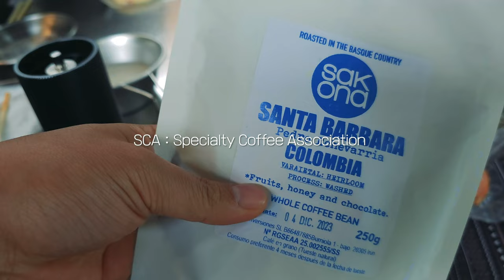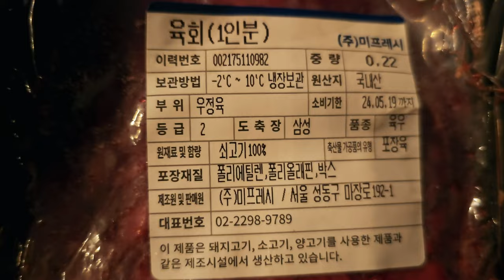캠핑이 가능한 과수원에서 우중캠핑이 개꿀캠핑으로 바뀐 개이득캠핑ㅣ스노우라인 새턴DXㅣ에이웍스타프ㅣ카투어KP25ㅣ트루버 사하라프로ㅣ용인숲속의아침ㅣ몬테라 시에스타코트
짠하~
짠프로님들 식사는 잡쉈으~?

오늘 짠캠핑은 경기도 용인에 위치한
배나무밭 캠핑장으로 유명한 "숲속의 아침" 이란 캠핑장에 다녀왔습니다.
원래는 배나무 꽃 필때가 예쁘고 좋다고 하던데 저희는 그 때 못 잡고 5월에 다녀왔습니다.

짠캠핑 답게. 하필 비가 또 왔는데
피칭하니 오기 시작해서 다음날 비가 싹 그치고
텐트까지 싹 말리고 올 수 있었던 개이득 캠핑을 했지 모에요~
음화화화화호하~

그럼 우중캠핑 & 개이득캠핑 시작하겠습니다!!!

짠! 짠! 짠캠핑~! 🍻